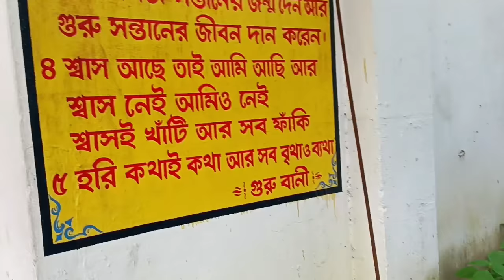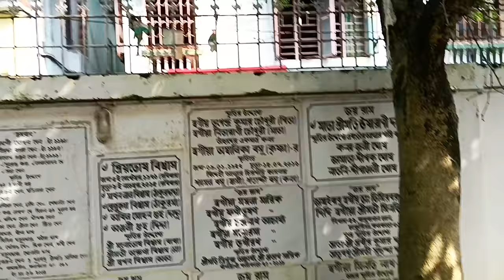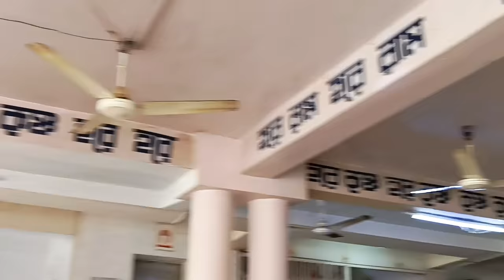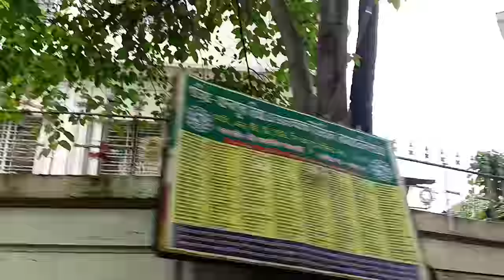Hindu temple in Kolkata, West Bengal#Sri Sri Satya Narayan Ramthakur Seva Ashram#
Hindu temple in Kolkata, West Bengal#Sri Sri Satya Narayan Ramthakur Seva Ashram#paul susmita vlogs#bengalivlog

Address - E1/A, Baghajatin Station Rd, E Block, Ajanta Park, Baghajatin Colony, Kolkata, West Bengal 700086